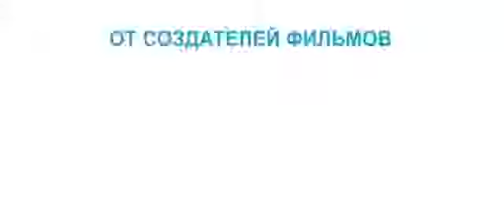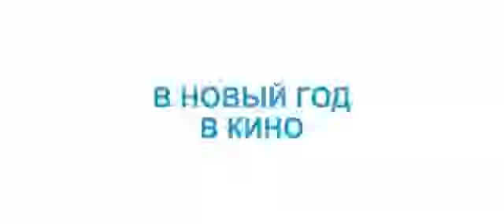Мамы 3 2015 трейлер в HD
Фильм Мамы 3 2015 смотреть онлайн можно ТУТ в хорошем качестве